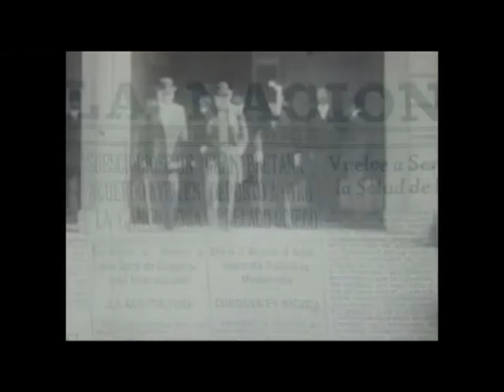Abelardo Ramos en voz de Tom Lupo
Tom Lupo leyendo al "Colorado" Ramos